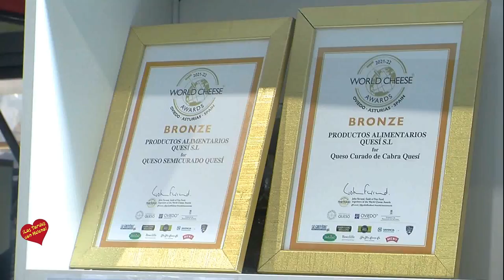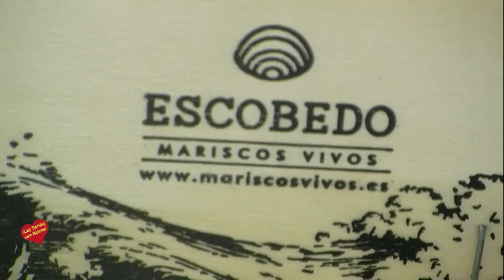FYCMA Salón de Innovación en Hostelería H&T 2 022 Miercoles 09 de Febrero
H&T, Salón de Innovación en Hostelería ha cerrado su vigesimocuarta edición superando todas las expectativas previstas con respecto a los indicadores de participación.

Desde la organización del evento, agradecemos la participación de todos los que habéis contribuido al éxito de H&T y os animamos a participar en la próxima edición, en la que ya estamos trabajan